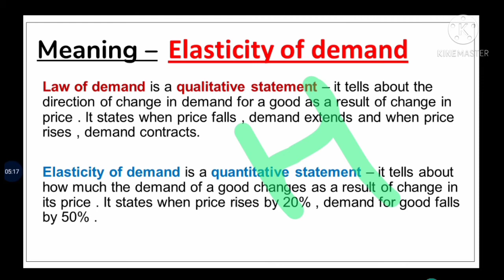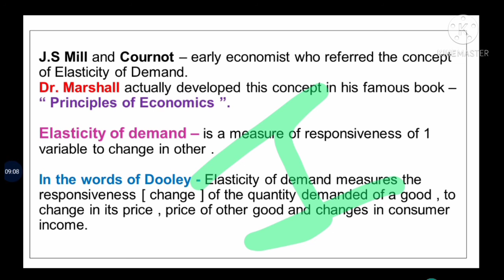#1# Elasticity of demand# Economics# Class 12# Bcom#